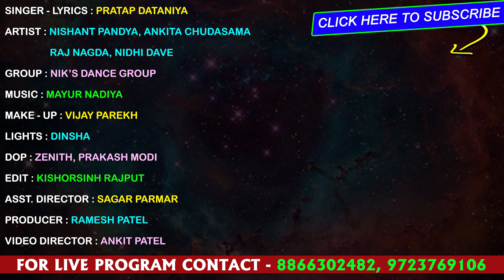Tu Nai To Tari Bun || Pratap Dataniya || HD Video || New Song || Ekta Sound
To set " Koi Makeup Nathi Toy Tu Rupno Katko Lage Se " as your callertune

To set " Tu Nai To Tari Bun " as your callertune

Title : Tu Nai To Tari Bun
Singer & Lyrics : Pratap Dataniya
Artist : Nishant Pandya, Ankita Chudasma, Raj Nagda, Nidhi Dave
Video Director : Ankit Patel
Genre : Gujarati Melody Song
Design : Sunny R Patel
Producer : Ramesh Patel
Music Label & Copyright : Ekta Sound